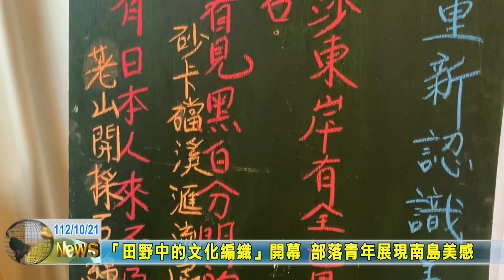20231021 10 田野中的文化編織開幕 部落青年展現南島美感